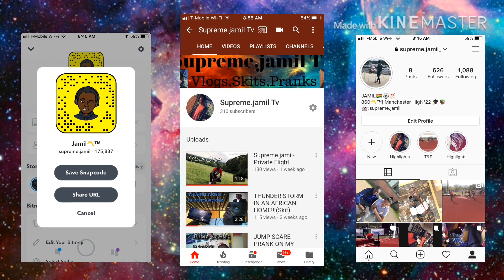GIRLS RATE ME FROM 1-10 ON THE MONKEY APP ‼️💯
MY APOLOGIES FOR THE BAD QUALITY
Supreme.jamil(👻)
Supreme.jamil_(📸)